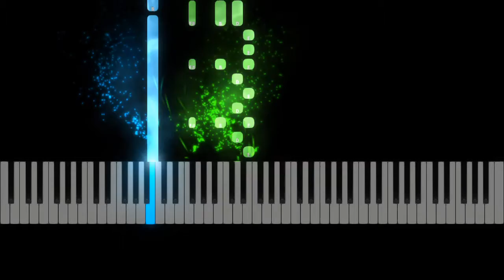Justin Bieber & benny blanco - Lonely Piano Tutorial, Sheet Music - D Major (Part 1)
Sheet Music Learn to play Lonely on the piano. Sheet music for piano with melody, vocal melody and guitar chords. With lyrics. D Major. 2020 music. Request full song !!